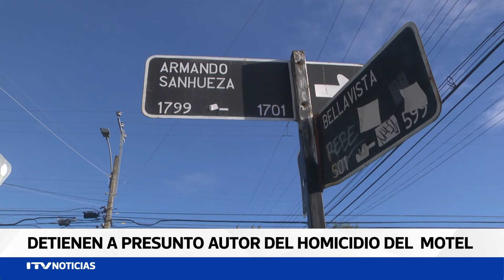Detienen a un hombre de 25 años por presunto asesinato en Motel Platinium de Punta Arenas